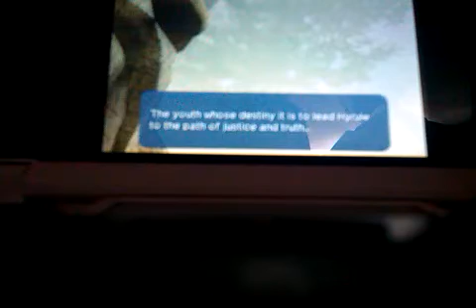The Legend Of Zelda Ocarina Of Time 3D Episode 1 "A Boy And His Fairy"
The first part of my legend of Zelda ocarina of Time 3D walkthrough. Sorry about the bad camera I can't get my own so I have to use my phone. Enjoy!
Also this is going to hopefully be a 100% walkthrough :)